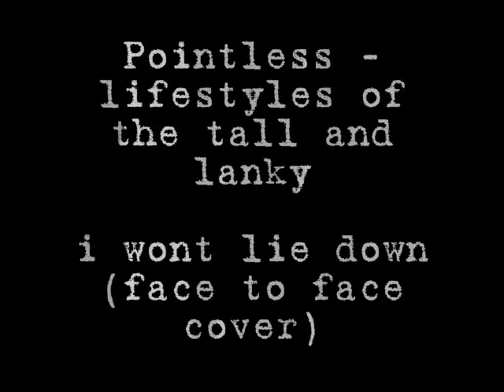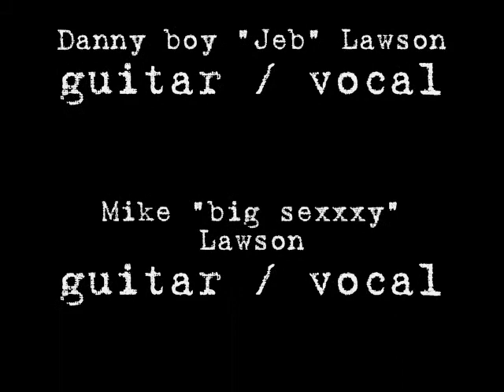pointless - i won't lie down (face to face cover) video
pointless was.

dan lawson - guitar / vox
mike lawson - guitar /vox
josh lamere   -  bass/vox
john shepich  - vocal
dave hughes  -  drum